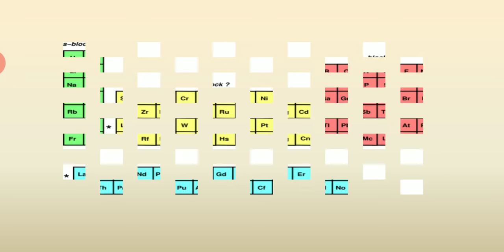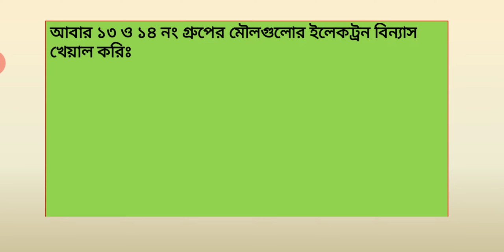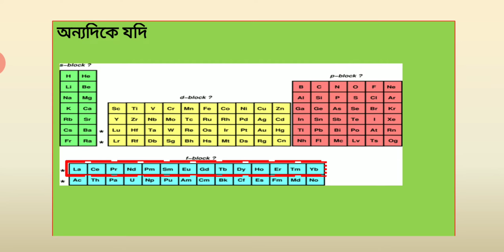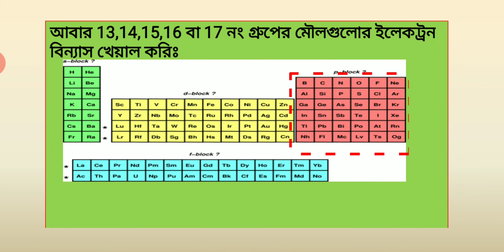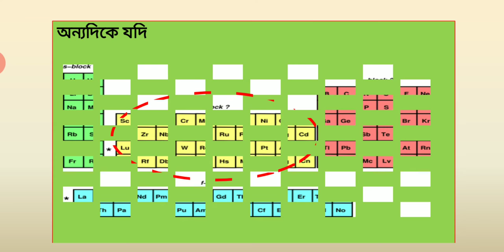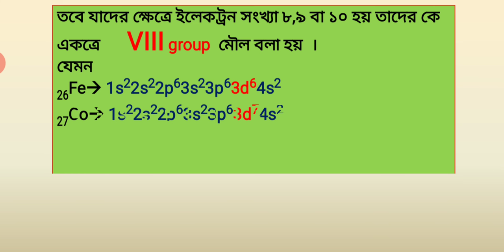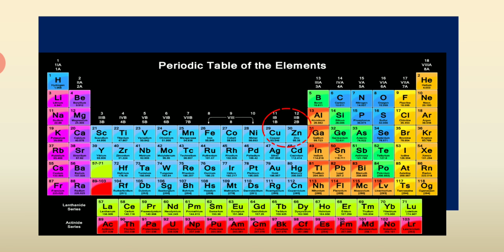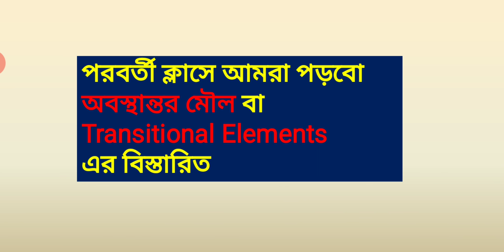S,p,d বা f ব্লক মৌল,এবং Aশ্রেণি ও B শ্রেণির মৌল,পর্যায় সারনী-7,৯ম-১০ম শ্রেণি রসায়ন,